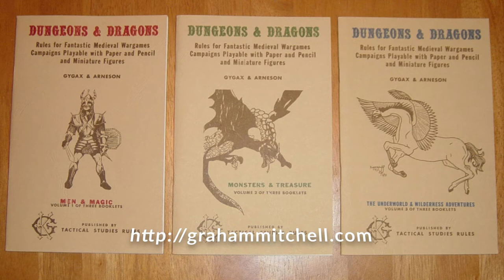Support Your Local Hireling: Let's Talk About Minions!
Watch my latest video, "DM Tips: Designing a Random Encounter System for your Dungeons & Dragons Hexcrawl", at
The minion-- Fourth Edition's version of the disposable meat-shield-- was a useful tool for fleshing out encounters. Is it worth porting over to 5E?